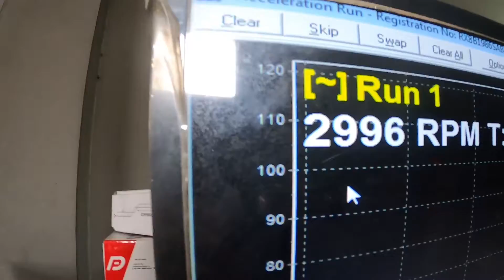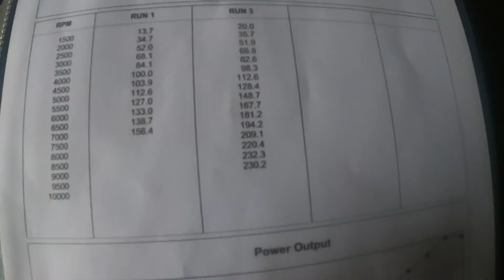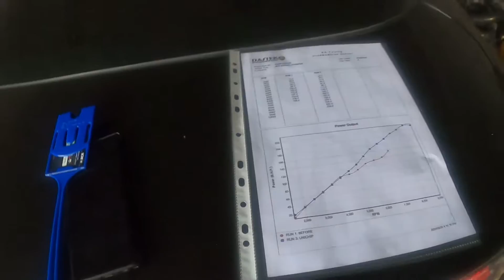PASANG DASTEK UNICHIP UNTUK MESIN ROTARY | Projectcar | RX8BUILD | Part.3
Setelah kita pasang performance parts untuk RX8 kita tes berapa tenaga yang dihasilkan mobil ini!